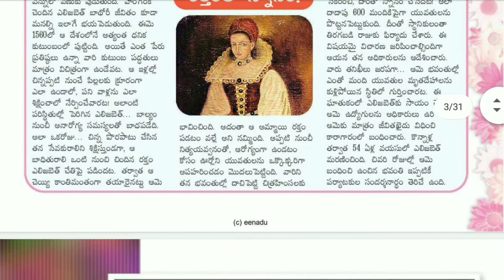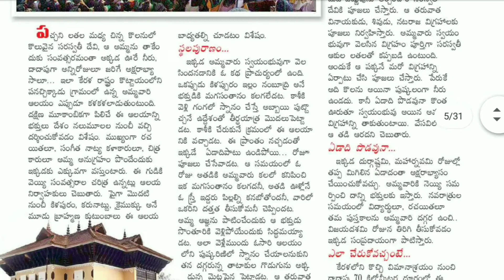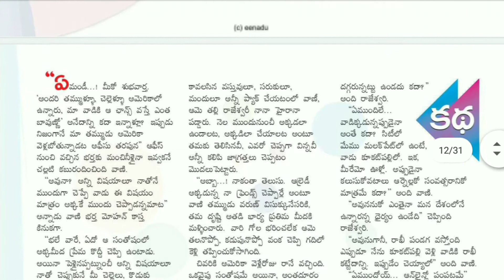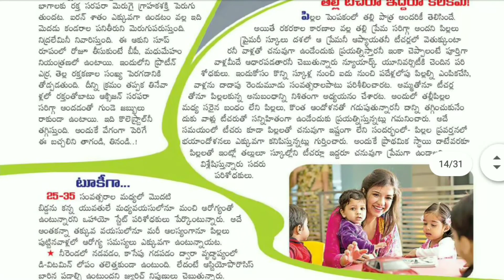Eenadu Sunday Book (10/05/2020) Full HD Part-1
For Eenadu sunday Book May 10,2020 PDF file download

Please use 1080p for full HD clarity